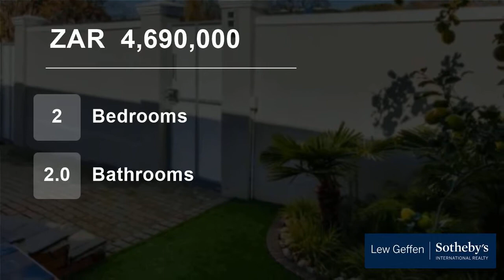2 Bedroom House For Sale in Newlands, Cape Town, Western Cape, South Africa for ZAR 4,690,000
Neat as a pin and surprisingly spacious with open plan living at its best.  This two bedroom cottage offers easy lock and go living without compromising on lifestyle.

2 bedrooms, 2 bathrooms (main en-suite), open plan living areas. Stylish kitchen with Ceasar stone tops and small separate scullery.
North facing  Astro turf ...